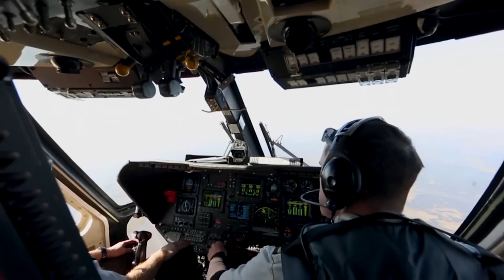Sikorsky Platform Developments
Sikorsky's VP for Asia Christophe Nurit discusses the company's recent developments with the CH-53K King Stallion, which is set to replace the CH-53E Super Stallion currently utilised by the USMC.

Nurit talks further about new innovations with existing platforms and real-time health and usage monitoring systems (HUMS) on the S-92.